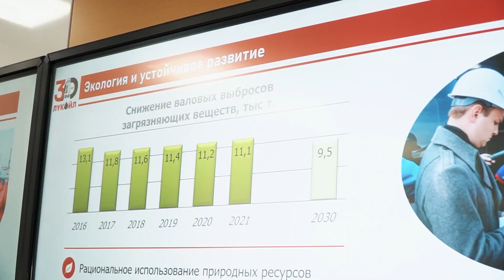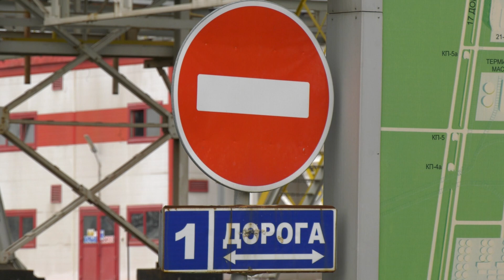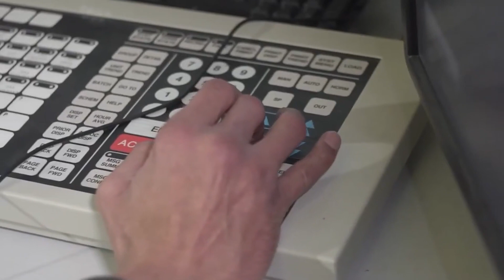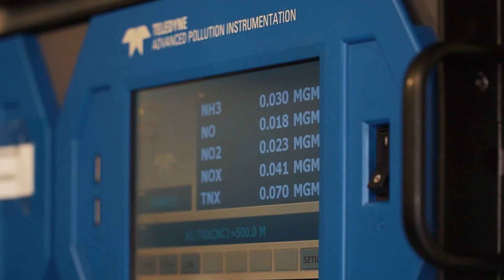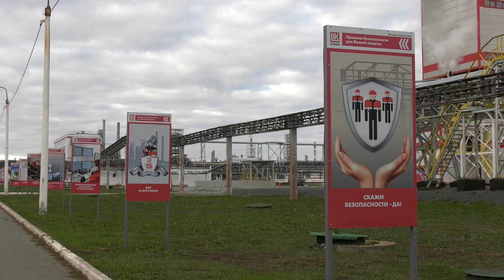Нефтяная линия от 9 ноября